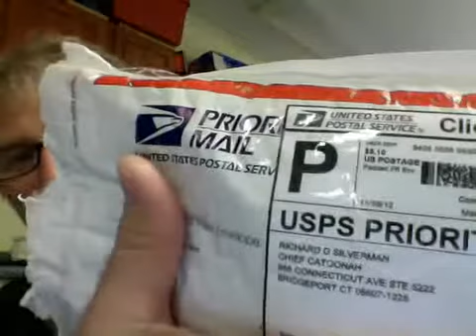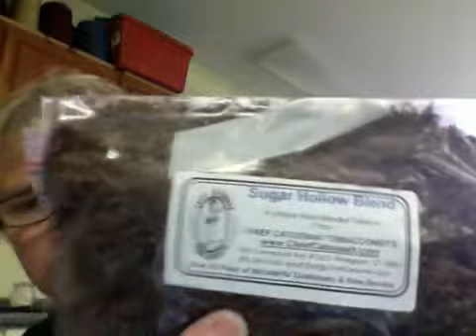Chief Catoonah Day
Great tobacco and wonderful person to deal Pronounced CATOONAH, with a TTTT not HHHHH. Sorry about that.